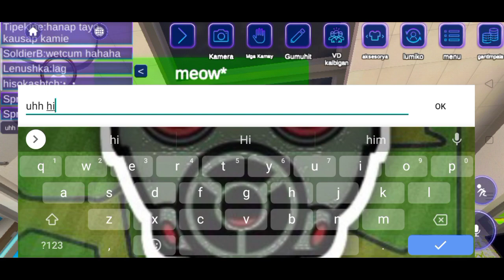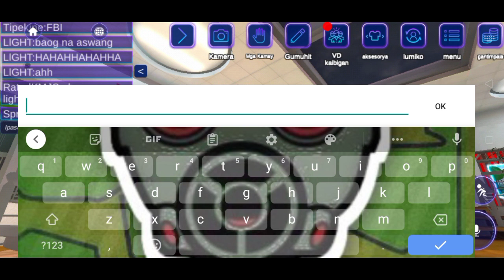2021 in Philippine Server | Virtual Droid 2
Just Walking around and talk, talk, talk, bla, bla, bla. Nothing to say about anything here on description.